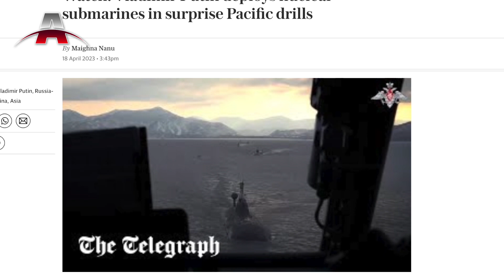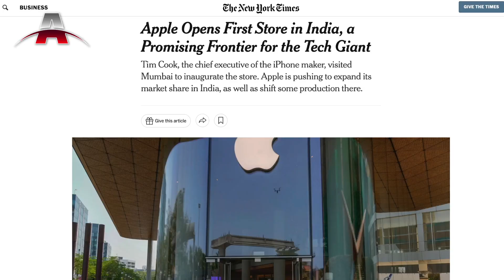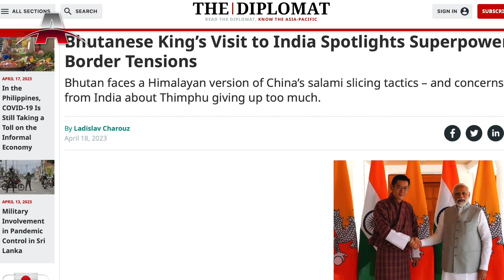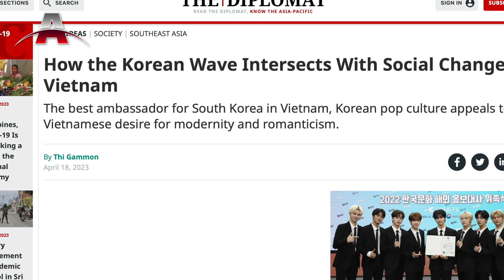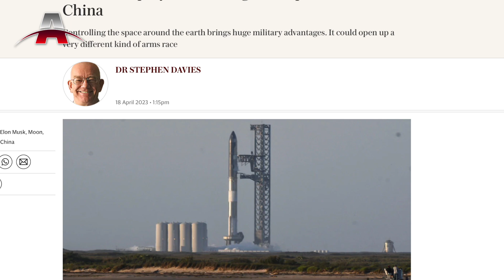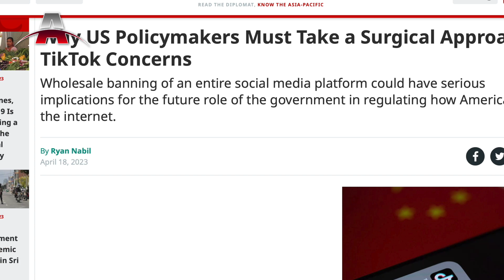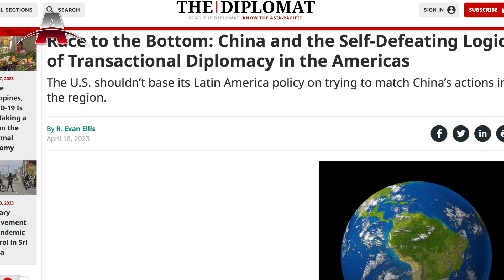普京太平洋演习意外部署核潜艇；苹果在印度开设首家商店；印俄将解决贸易逆差市场准入问题; 韩流与越南社会变革相交；美国政策制定者必须采取外科手术方法解决TikTo的担忧 | 亚洲简报（20230419）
六度世界store front 链接：

1. 观看：弗拉基米尔·普京在出人意料的太平洋演习中部署核潜艇
2. 苹果在印度开设第一家商店，这是科技巨头的有前途的前沿
3. 印度和俄罗斯将解决贸易逆差和市场准入问题
4. 不丹国王访问印度凸显超级大国边境紧张局势
5. 韩流如何与越南社会变革相交
6. 我们应该祈祷马斯克在中国之前进入太空
7. 蔓延的热浪笼罩着亚洲的大片地区
8. 为什么美国政策制定者必须采取外科手术式的方法来解决TikTok的担忧
9. 竞相逐底：中国与美洲交易外交的弄巧成拙的逻辑